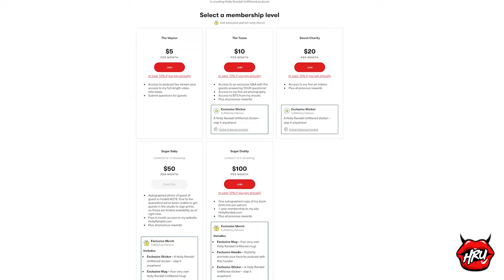Finding a Job After Leaving 🌽 with April Olsen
April Olsen and Holly show both sides of building a new career after getting out of the industry!